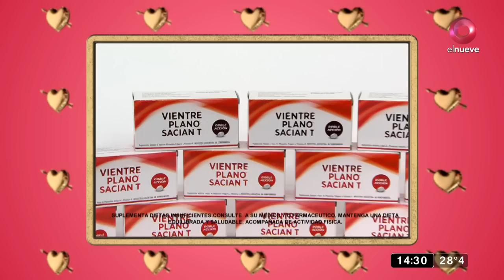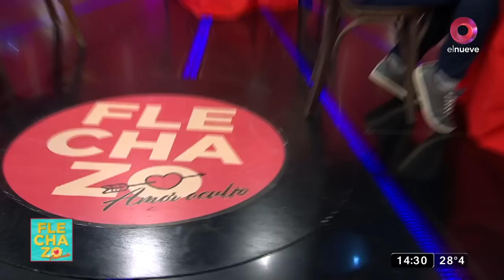FlechazoAmorOculto: Programa del 30 de enero de 2023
Las tardes de El Nueve ya no son las mismas. Este show de citas, conducido por Darío Lopilato ayudará a que las parejas encuentren el amor.